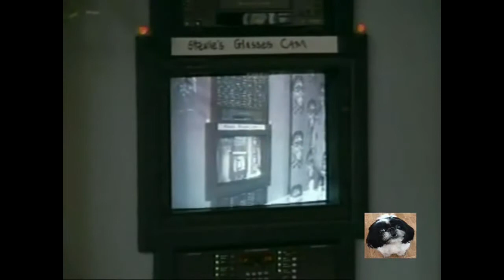Lost Highway (David Lynch)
Wonderful scene from the masterpiece Lost Highway by surrealist director David Lynch.